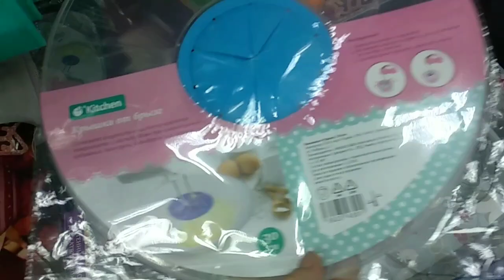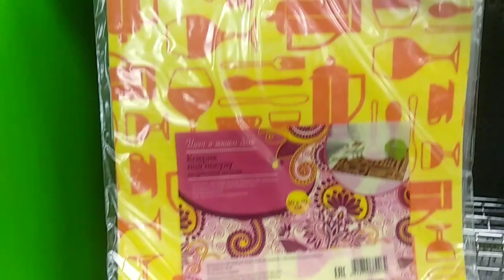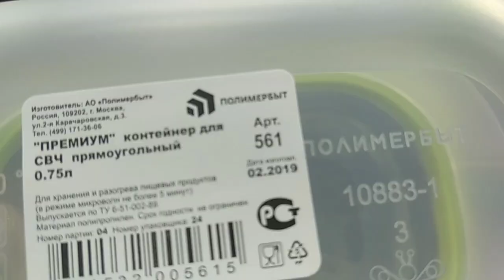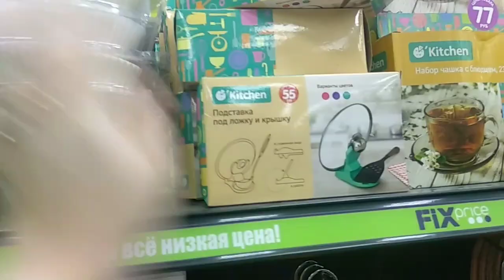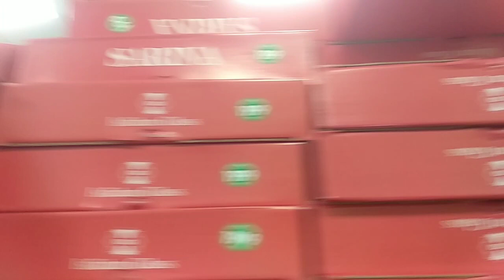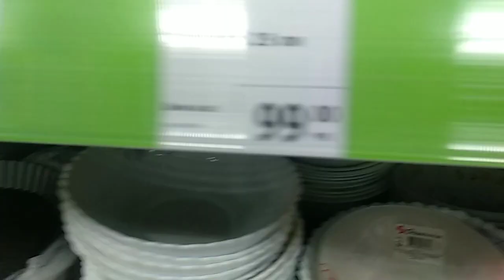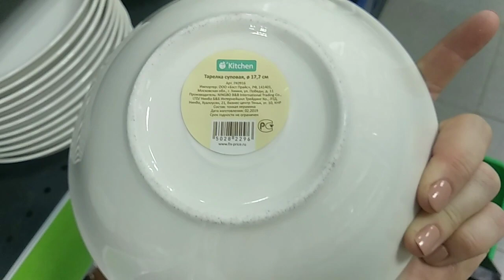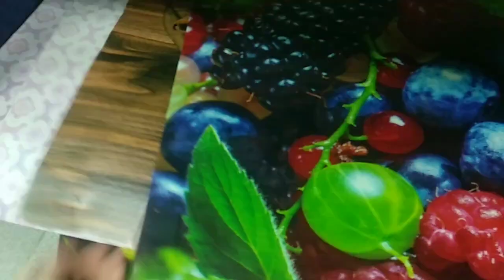FIX PRICE 🍽️🥂☕ Только посуда)))